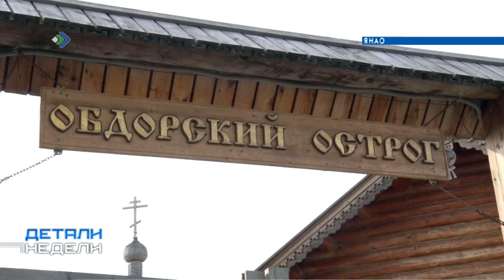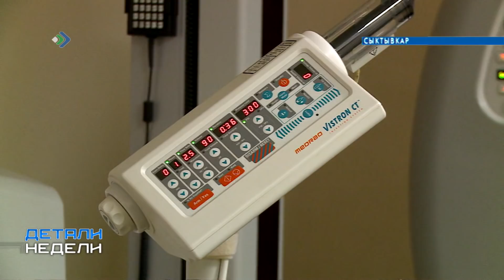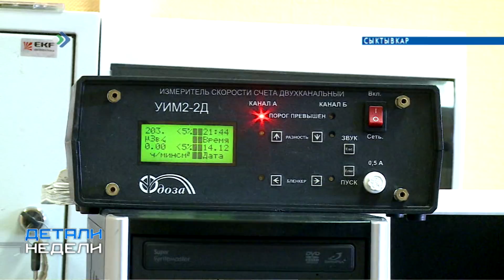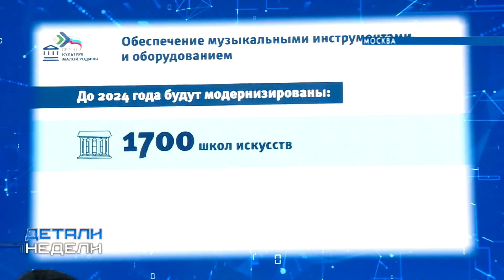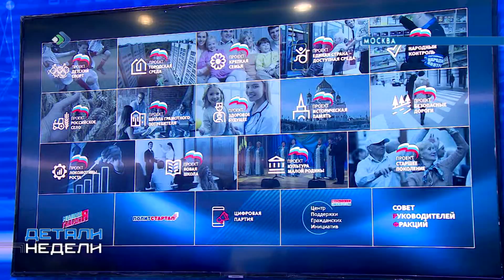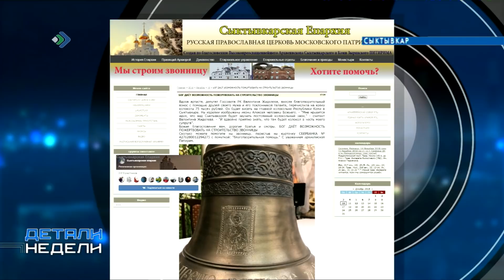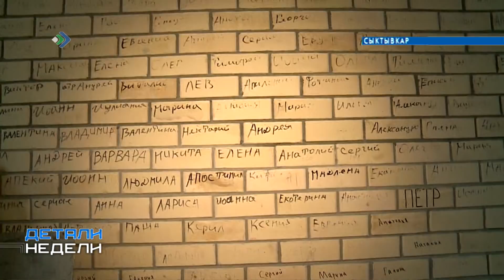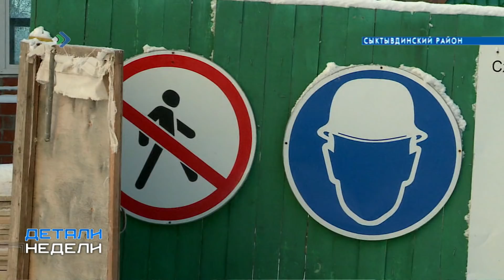Детали недели. 14.12.18